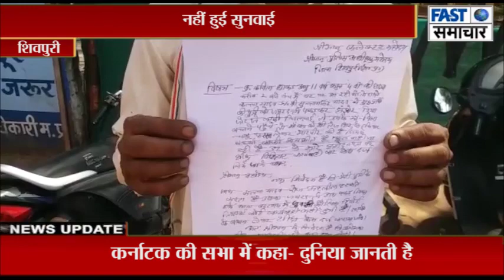लंच में 11 साल की छात्रा जा रही थी घर, रास्ते में कर दी छेड़छाड़, नहीं हुई सुनवाई